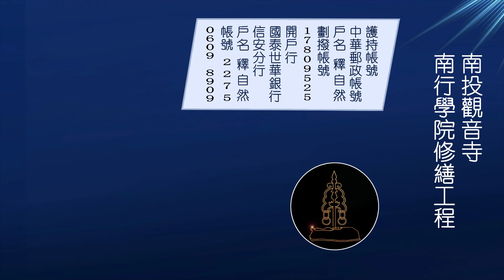上自下然和尚第十次興學行脚---(2022 10 05)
自然和尚興學行腳詩偈（2022）

心初明現始得一
性真任變巧稱奇
如何行觀應無住
橫橋密蔭過長堤
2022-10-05